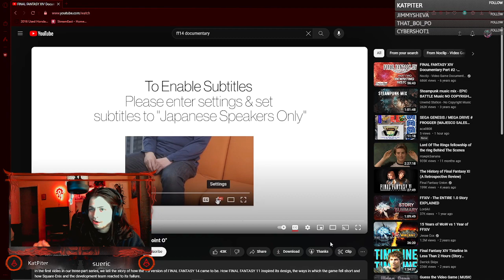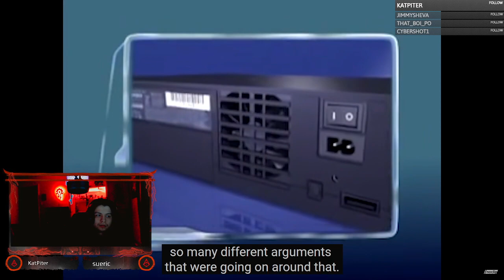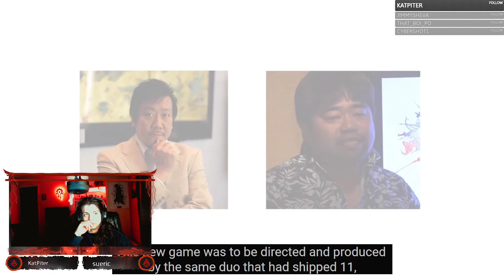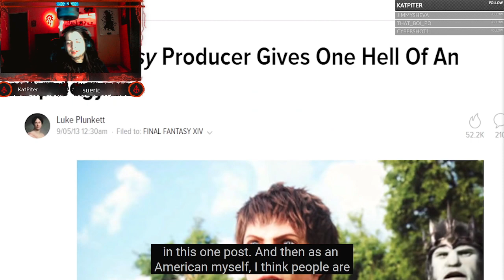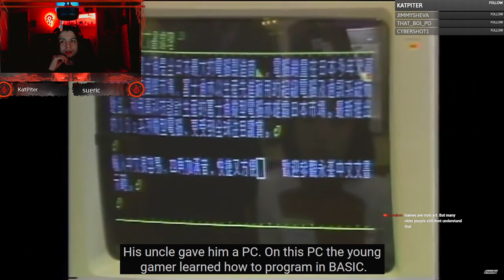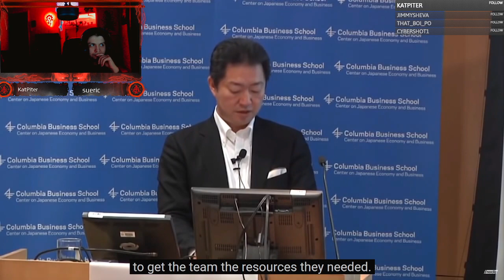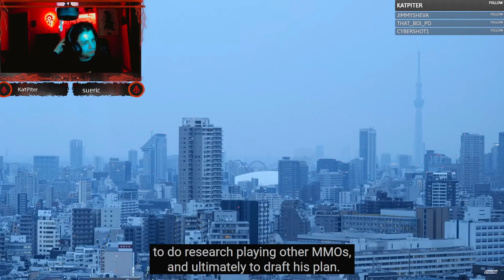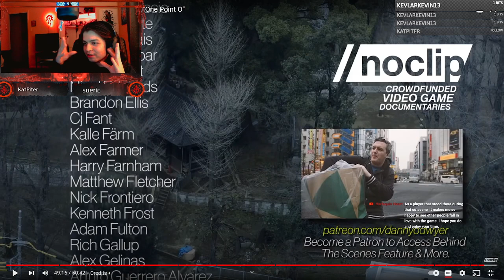This is insane. (FF14 noclip Documentary PT1 Reaction)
YoshiP = GIGACHAD
Alerts will be turned off for the next parts, my apologies I forgot to turn them off.